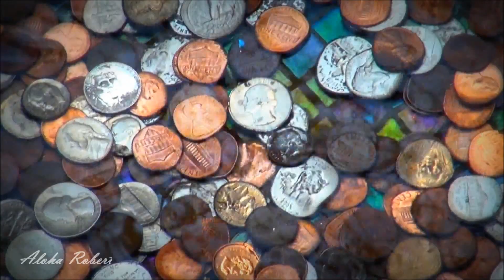Exploring the beauty of Las Vegas, Nevada, USA 2012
Las Vegas [1] is the largest city in the US state of Nevada. Nicknamed Sin City and the Entertainment Capital of the World, it is situated in the midst of the southern Nevada desert landscape. The city has giant mega-casino hotels, decorated with lavish care and attention to detail to create a fantasy-like atmosphere. The casinos often have names and themes that evoke romance, mystery, and far-away and exotic destinations

Between two worlds by Maya Filipic

03 - Stories from Emo

The Aloha Robert Travel Show

Canon 7D Fundraiser

Camcorder: Sony HDR-CX560V Camcorder - HD: 1920 x 1080i - Software: Windows Maker Live - Location:-  Las Vegas,  Nevada - Credit: Aloha Robert - Tripod